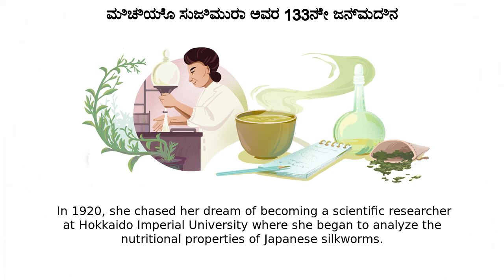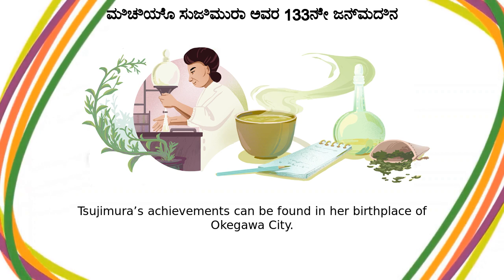ಮಿಚಿಯೊ ಸುಜಿಮುರಾ | ಮಿಚಿಯೊ ಸುಜಿಮುರಾ ಅವರ 133ನೇ ಜನ್ಮದಿನ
Google Doodle :
ಮಿಚಿಯೊ ಸುಜಿಮುರಾ ಅವರ 133ನೇ ಜನ್ಮದಿನ

ಮಿಚಿಯೊ ಸುಜಿಮುರಾ

Michiyo Tsujimura's 133rd birthday

michiyo-tsujimuras-133rd-birthday

ಮಿಚಿಯೊ ಸುಜಿಮುರಾ

Have you ever wondered why green tea tastes so bitter when steeped for too long? Thanks to Japanese educator and biochemist Michiyo Tsujimura, and her groundbreaking research into the nutritional benefits of green tea, science has the answers  Today’s Doodle celebrates Michiyo Tsujimura on her 133rd birthday  Michiyo Tsujimura was born on this day in 1888 in Okegawa, Saitama Prefecture, Japan  She spent her early career teaching science  In 1920, she chased her dream of becoming a scientific researcher at Hokkaido Imperial University where she began to analyze the nutritional properties of Japanese silkworms  A few years later, Tsujimura transferred to Tokyo Imperial University and began researching the biochemistry of green tea alongside Dr  Umetaro Suzuki, famed for his discovery of vitamin B1  Their joint research revealed that green tea contained significant amounts of vitamin C—the first of many yet unknown molecular compounds in green tea that awaited under the microscope  In 1929, she isolated catechin—a bitter ingredient of tea  Then, the next year she isolated tannin, an even more bitter compound  These findings formed the foundation for her doctoral thesis, “On the Chemical Components of Green Tea” when she graduated as Japan’s first woman doctor of agriculture in 1932 Outside of her research, Dr  Tsujimura also made history as an educator when she became the first Dean of the Faculty of Home Economics at Tokyo Women’s Higher Normal School in 1950  Today, a stone memorial in honor of Dr Tsujimura’s achievements can be found in her birthplace of Okegawa City  Happy Birthday, Michiyo Tsujimura!